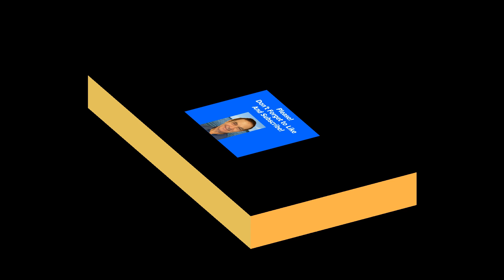Riding on the Tunnel Hill Trail as part of my 5K running race training.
At age 70 I am seriously training for a 5K running race, riding my bike for cross training. In this video, you can see the new bridge deck on the bridge that goes over the middle fork of the Saline River.